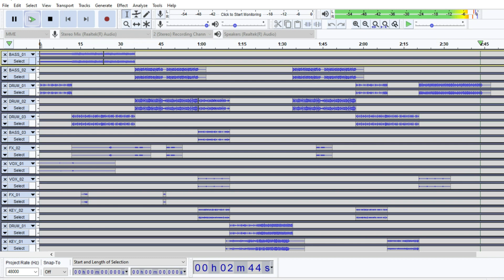SEVENTEEN ROCK WITH YOU Audio Kit Mix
The KPop group SEVENTEEN 세븐틴 released the stems for their title track "Rock With You" last night and encouraged Carats to "Play with SEVENTEEN". So, me being a fan with no background in music production forced my husband @ParengDon (the expert) to do this. Hahaha. I do think he enjoyed playing with these materials.

SEVENTEEN is coming back on Oct.22, 2021 with their latest album "Attacca"

Cutics, nail polish and tools, nail art tutorials, makeup demos/cosmetics reviews and lifestyle vlogs channel

I'm MariCamz
🍜Co-founder of @kukoPH
💅Nailart&Swatches

BornPrettyStore: "MCVW10"
春の歌: "CUTT300"
BeautyBigBang: "CAMZ10"

Twt: @itsmaricamz

Group of Nail Artists Philippines! Follow